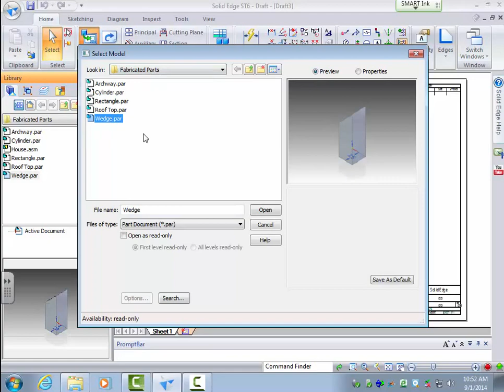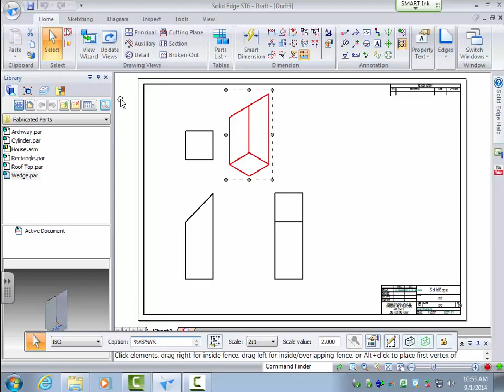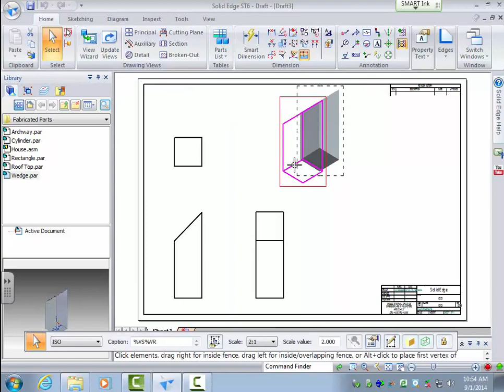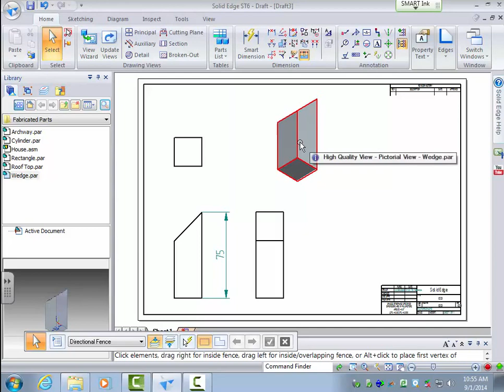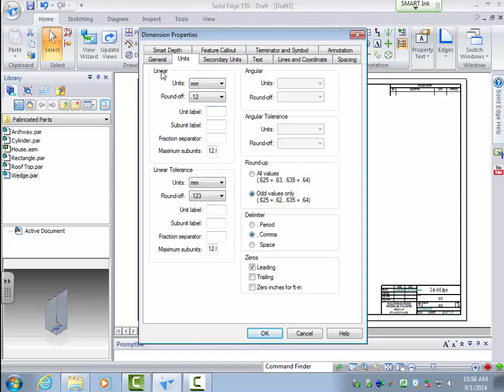Beginning to Draft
Solid Edge Drafting Tutorial